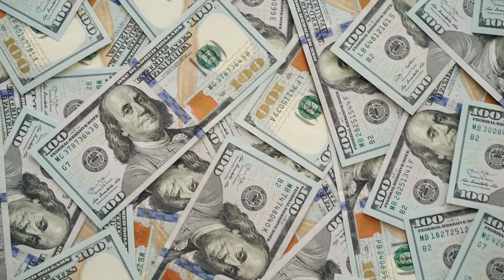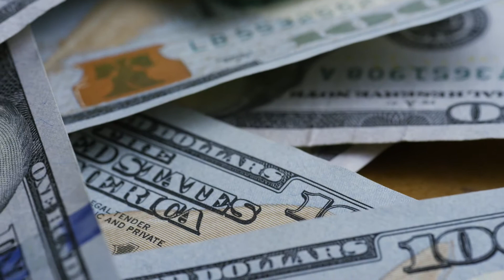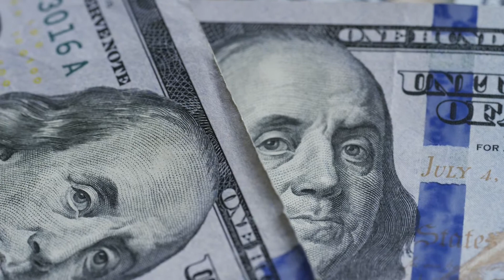SPEAK WEALTH INTO LIFE | MY WORDS SHAPE MY REALITY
SPEAKING WEALTH INTO LIFE  BECAUSEMY WORDS SHAPE MY REALITY...

Comment your point of view on our videos, we value you & your perspective!